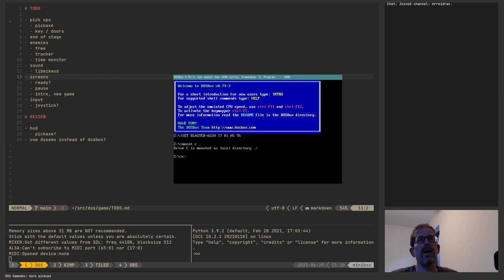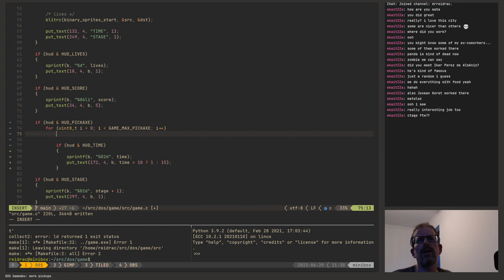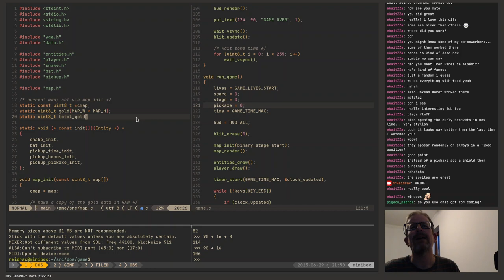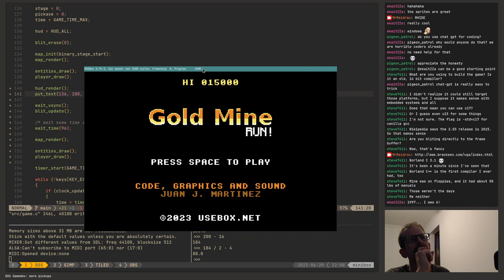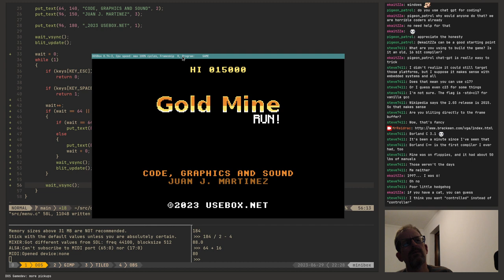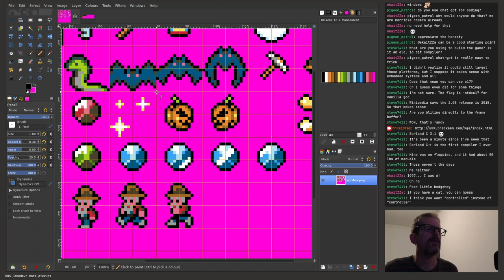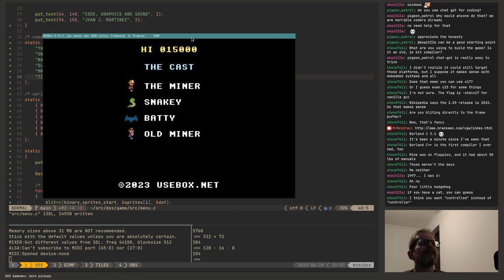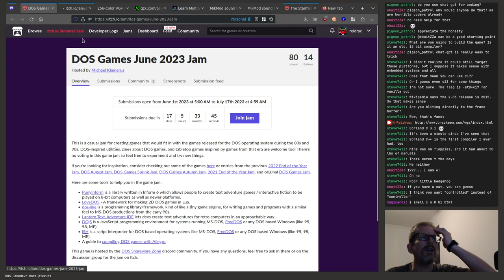reidrac is CODING 56: more pickups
Part of making a DOS game!

Implemented the pickaxe and a few bits to start polishing the game, including an attract mode. Feels arcade already!

Video from a Twitch stream.